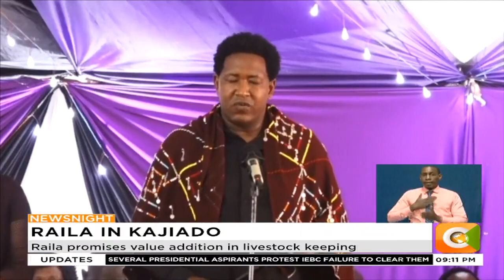Azimio Presidential candidate attends burial of Stella Memusi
Raila condoles with MP Memusi Kanchori’s family
Raila promises value addition in livestock keeping
Leaders allied to Raila ask Kajiado residents to support his bid